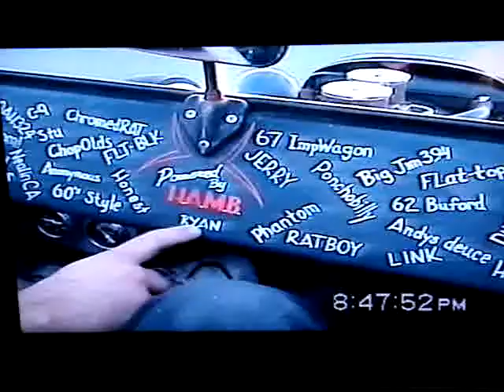Stays 037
RR